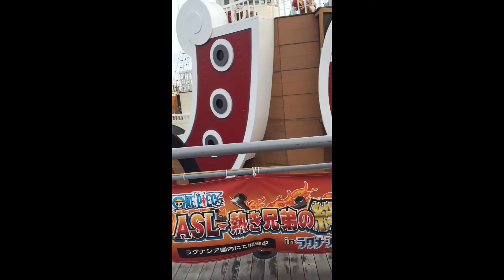Thousand Sunny - One Piece | No Stop Time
Disculpen por no haber grabado bien el barco de Luffy, solo que no tenia la idea de grabar mucho en ese momento para disfrutar el paseo, ya pronto haré mejores video y si me dedicare mas a grabar, de poco a poco mejoraré, gracias por ver el video y espero que les haya gustado aunque no a sido mucho video, les invito a que se suscriban en este canal

Suscrìbanse! :)

ありがとう ‼️

( ´ ▽ ` )ﾉ